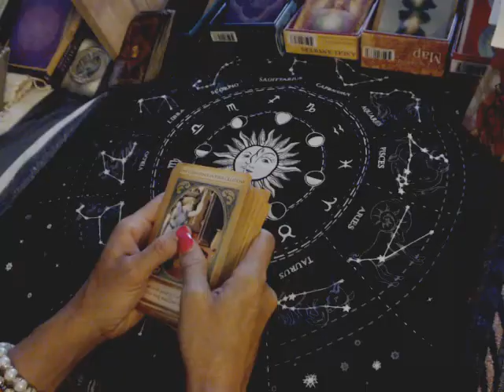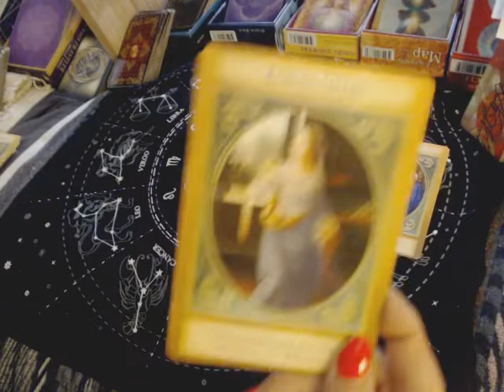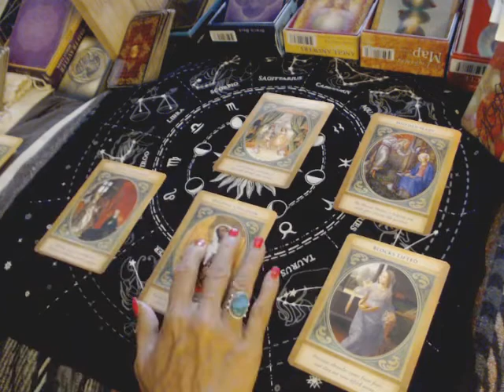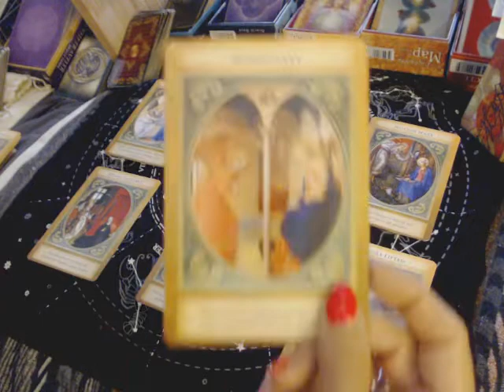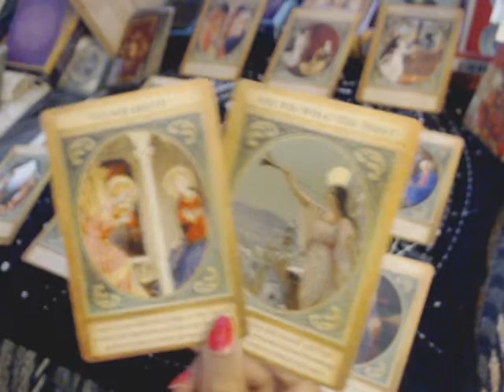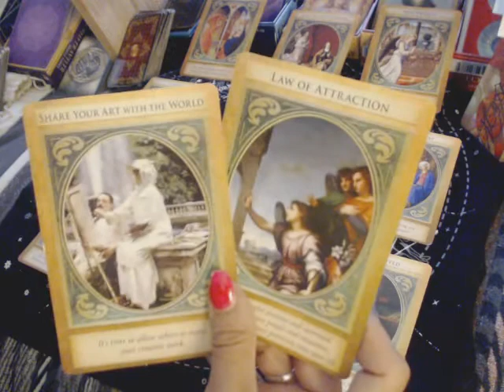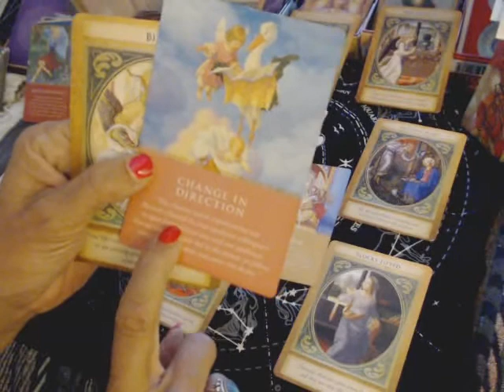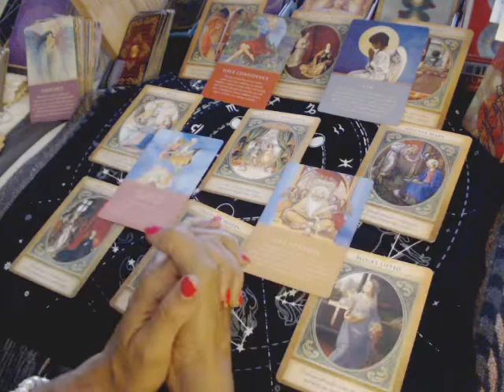AQUARIUS ....... MONEY Reading!!!! $$$ (1st-Half of AUGUST 2021)